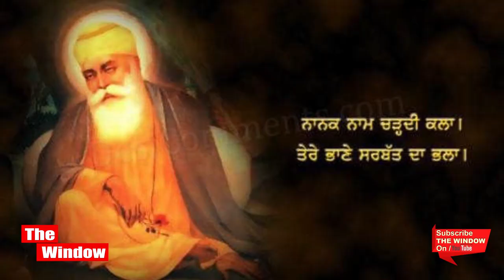Guru Gobind singh के परिवार के त्याग को Christmas से जोड़कर देखना ठीक है? Chrimtmas Special.